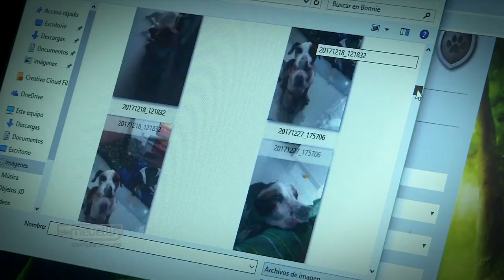Participante Huellatón [NOTA - Diálogos Metropolitanos - 2018-12-05]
Nota realizada para el programa Diálogos Metropolitanos. Destacamos el caso de una de las participantes en la campaña de Huellatón 2018.